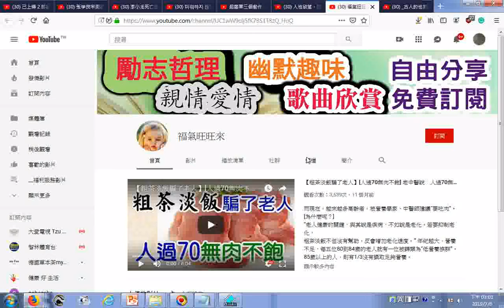30 福氣旺旺來 YouTube20190706 免費訂閱自由分享